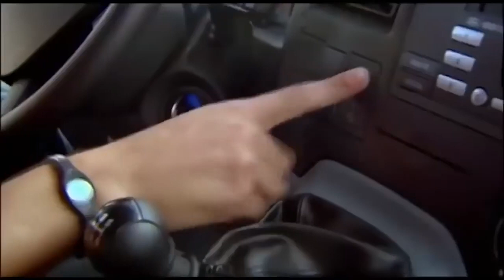Берат подрался за Бахар! | Прости меня Турецкий Сериал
Берат подрался за Бахар! "ЛЮБОВЬ СЛЕПА"